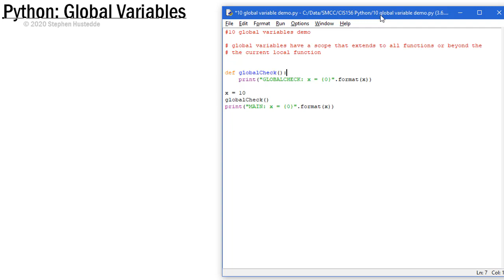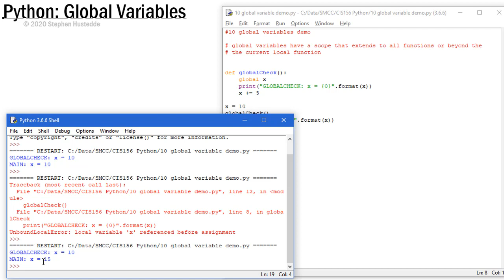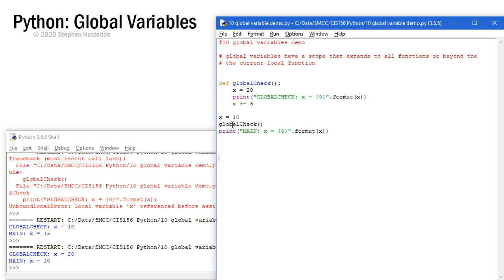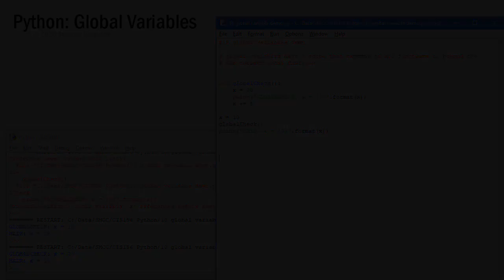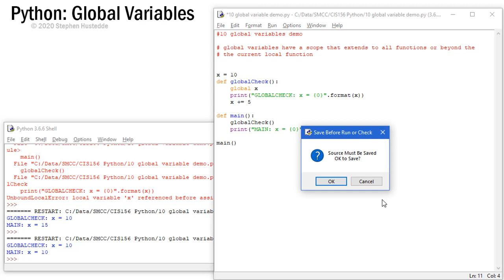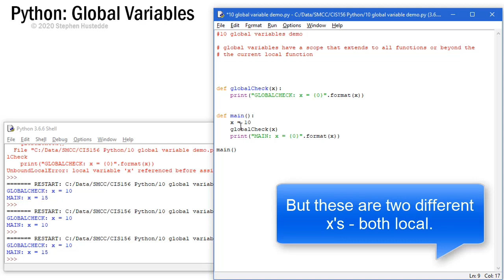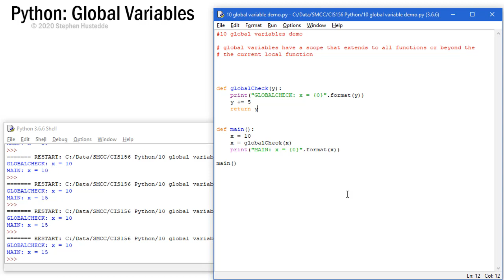Python 07D Global Variables v Local Variables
Global variables allow access to their values form within functions/methods. Local variables have  scope that exists only within that function.
Instructor: Stephen Hustedde (CIS156 - Python Level I at South Mountain Community College in Phoenix, AZ